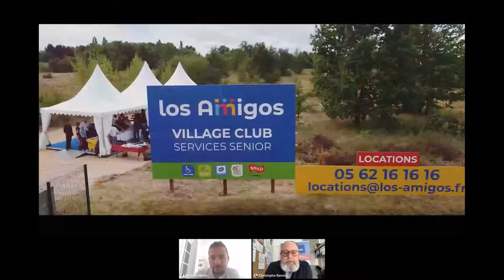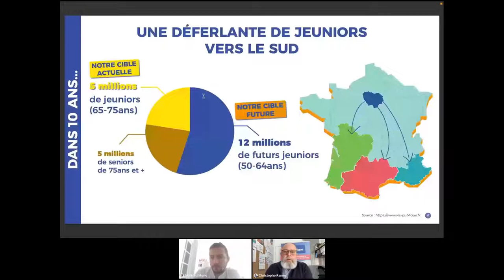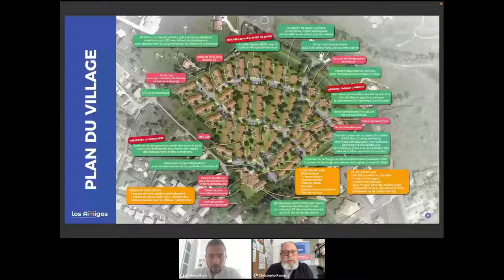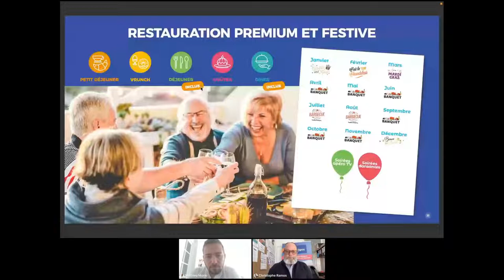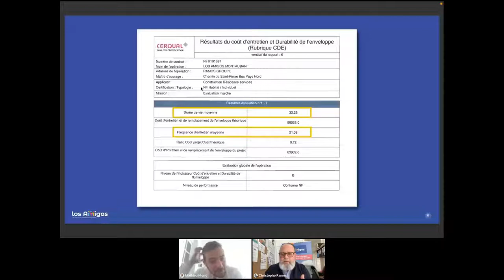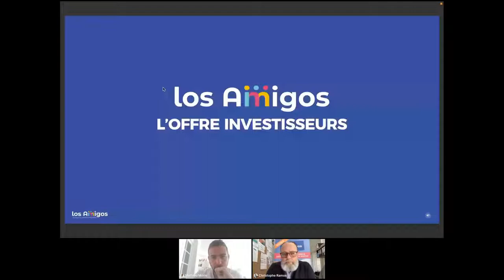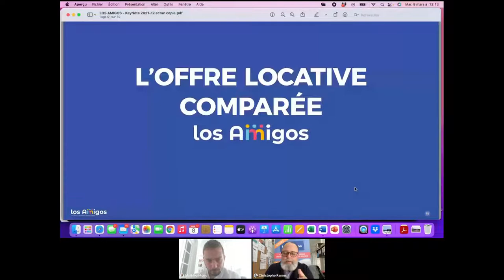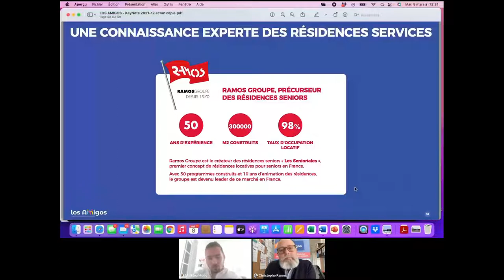Masterclass - Los Amigos avec Christophe Ramos